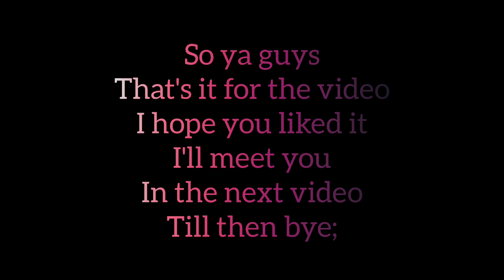Buying 55000 fish pod un Aquarium Land | #10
Second Channel- Not available

Comment Down which game do you like